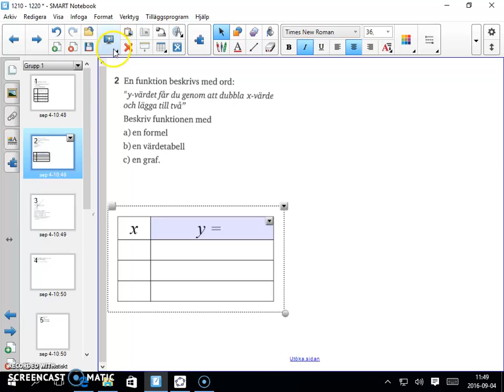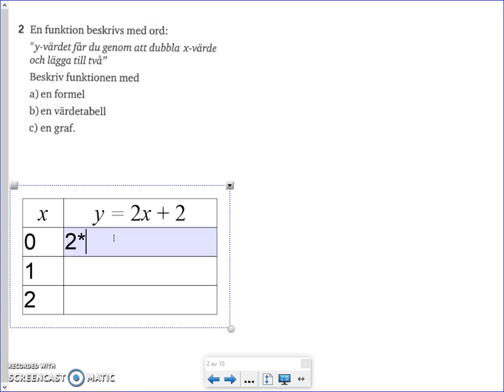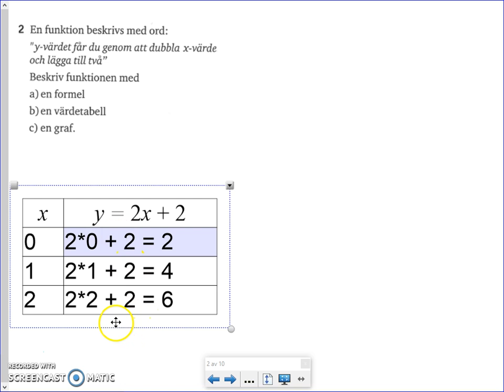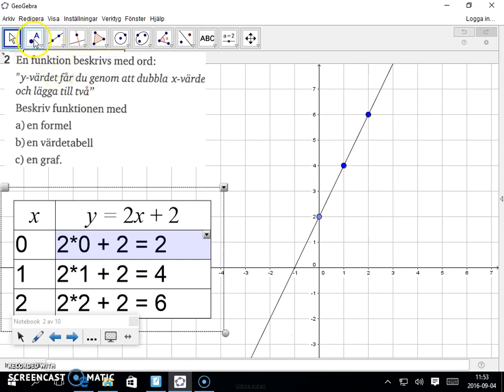Matematik 5000 Ma 2b Kapitel 1 1212